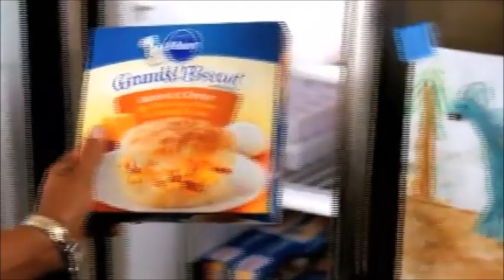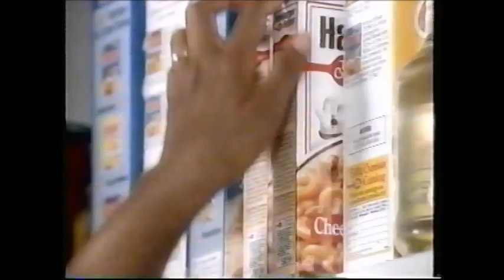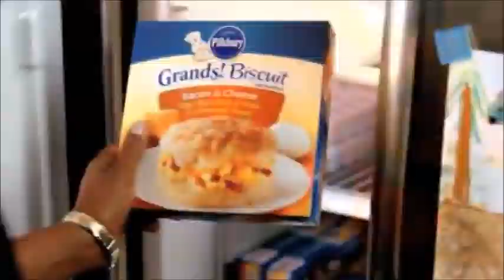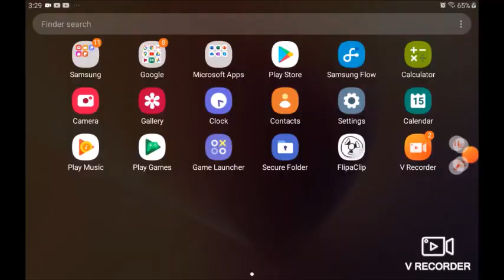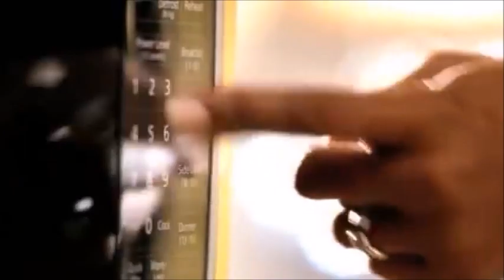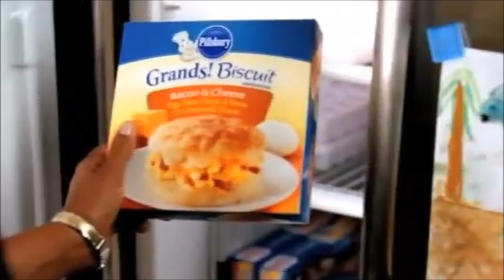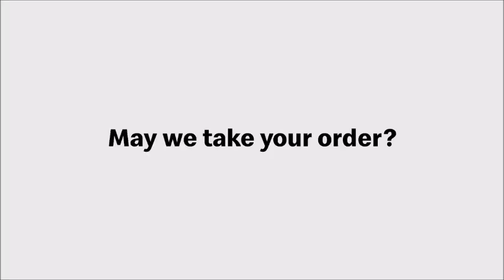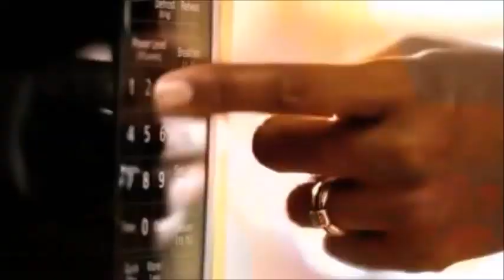How to eat bean burrito